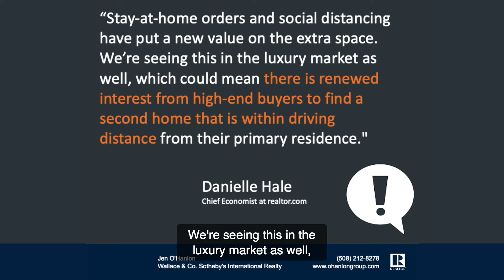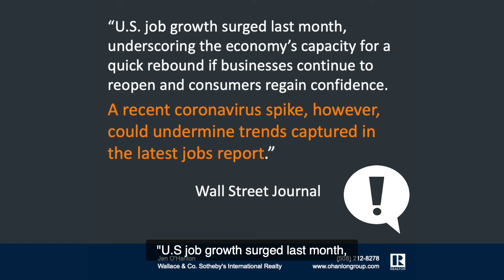Martha's Vineyard Real Estate Market Update | July 2020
Search available homes on the market

⁉What does this mean for your home 🏠specifically??

☎️Give me a call, text📲 me. I'm happy to answer all your Real Estate Market questions.